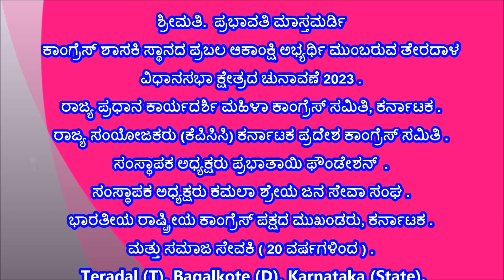Prabhavati Mastmardi [ ನಾಡಿನ ಸಮಸ್ತ ಜನತೆಗೆ ಮಕರ ಸಂಕ್ರಾಂತಿ ಹಬ್ಬದ ಹಾರ್ದಿಕ ಶುಭಾಶಯಗಳು ]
ಕಾಂಗ್ರೆಸ್ ಶಾಸಕಿ ಸ್ಥಾನದ ಪ್ರಬಲ ಆಕಾಂಕ್ಷಿ ಅಭ್ಯರ್ಥಿ ಮುಂಬರುವ ತೇರದಾಳ ವಿಧಾನಸಭಾ ಕ್ಷೇತ್ರದ ಚುನಾವಣೆ 2023 .
ರಾಜ್ಯ ಪ್ರಧಾನ ಕಾರ್ಯದರ್ಶಿ ಮಹಿಳಾ ಕಾಂಗ್ರೆಸ್ ಸಮಿತಿ, ಕರ್ನಾಟಕ .
ರಾಜ್ಯ ಸಂಯೋಜಕರು (ಕೆಪಿಸಿಸಿ) ಕರ್ನಾಟಕ ಪ್ರದೇಶ ಕಾಂಗ್ರೆಸ್ ಸಮಿತಿ .
ಸಂಸ್ಥಾಪಕ ಅಧ್ಯಕ್ಷರು ಪ್ರಭಾತಾಯಿ ಫೌಂಡೇಶನ್  .
ಸಂಸ್ಥಾಪಕ ಅಧ್ಯಕ್ಷರು ಕಮಲಾ ಶ್ರೇಯ ಜನ ಸೇವಾ ಸಂಘ .
ಭಾರತೀಯ ರಾಷ್ಟ್ರೀಯ ಕಾಂಗ್ರೆಸ್ ಪಕ್ಷದ ಮುಖಂಡರು, ಕರ್ನಾಟಕ .
ಮತ್ತು ಸಮಾಜ ಸೇವಕಿ ( 20 ವರ್ಷಗಳಿಂದ ) .